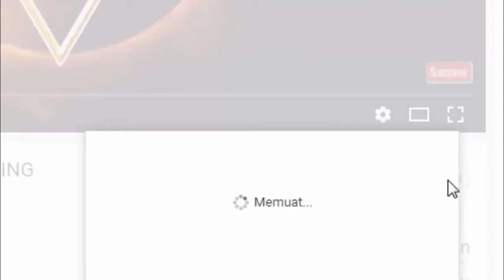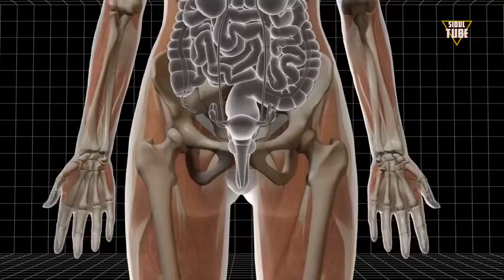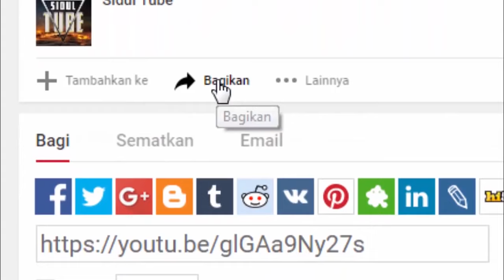7 BINARAGAWAN YANG PUNYA BODY EKSTRIM - SIDUL TUBE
Banyak dari kita berkeinginan memiliki tubuh besar dan kekar layaknya para binaragawan kan gaes... Namun, keinginan saja tidak cukup untuk mendapatkan tubuh kekar apabila tidak diselingi usaha untuk terus berlatih dan disiplin mengkosumsi makanan sehat.. Seperti badan para binaragawan yang kita bahas kali ini yang terkenal memiliki bentuk tubuh yang cukup ekstrim..mereka telah melewati serangkaian latihan ekstrim yang harus dilakukan,..nah siapa aja sih mereka.?

7 binaragawan yang punya body ekstrim,
binaragawan yang memakai steroid,
binaragawan yang sudah tua,
binaraga yang memakai steroid,
agung hercules kontes binaraga,
binaraga terbesar di dunia,
binaraga terbesar di indonesia,
binaraga dengan otot palsu,
binaragawan dengan otot palsu,
otot besar tanpa steroid,
otot pecah akibat steroid,
binaragawan mati di bali,
binaragawan yang meninggal di bali,